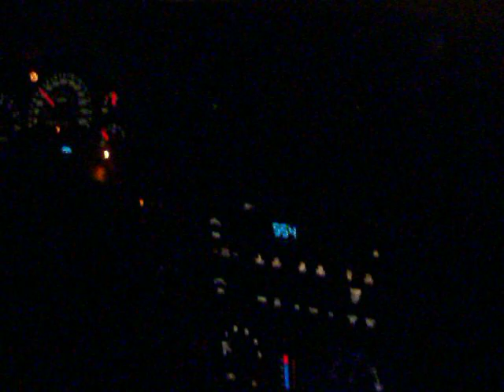Entering Manchester, PA in the Car - 1/13/12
Here is a video of me and my family entering Manchester, Pennsylvania in the car on Friday, January 13, 2012. Enjoy!